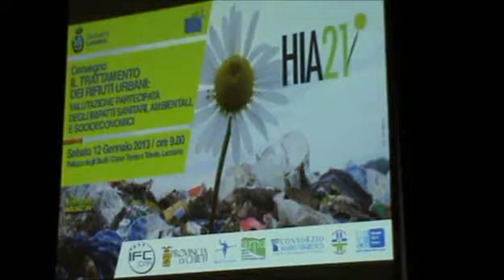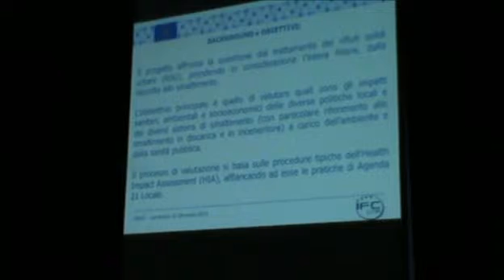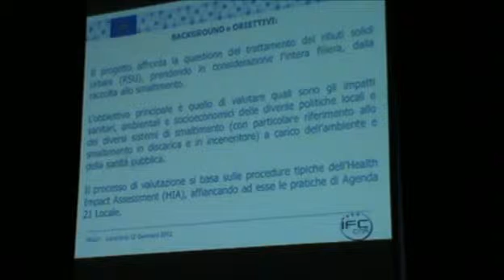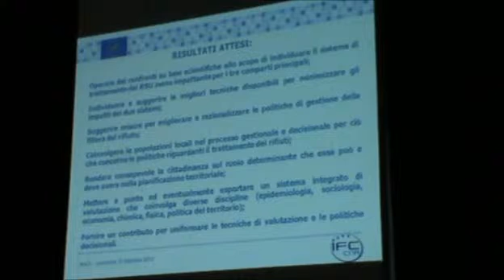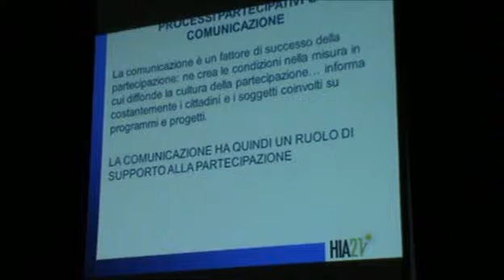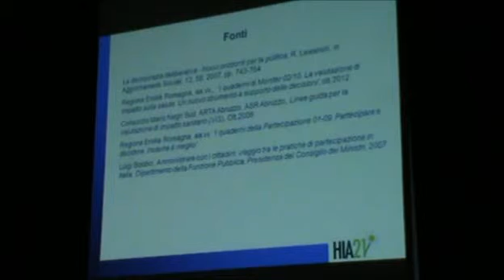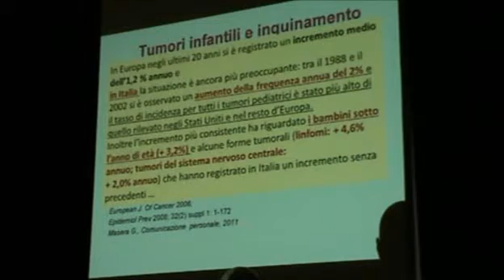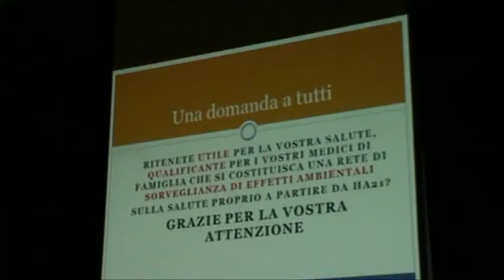Convegno IL TRATTAMENTO DEI RIFIUTI URBANI - Lanciano 12 Gennaio 2013 - Prima parte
Convegno IL TRATTAMENTO DEI RIFIUTI URBANI: VALUTAZIONE PARTECIPATA DEGLI IMPATTI SANITARI, AMBIENTALI E SOCIOECONOMICI - Lanciano 12 Gennaio 2013 ore 9.00 Palazzo degli Studi - Corso Trento e Trieste

Il convegno rappresenta una fase del progetto HIA21, cofinanziato dalla UE, finalizzato a consentire una valutazione degli effetti su salute, ambiente, società ed economia locale delle principali tipologie di impianto di smaltimento rifiuti oggi utilizzate.

Il progetto consiste in valutazioni integrate dell'impatto ambientale, sanitario e socioeconomico (VIS o HIA, Health Impact Assessment) di due differenti sistemi di gestione dei rifiuti: un impianto di incenerimento (San Zeno in provincia di Arezzo) e di una discarica (Lanciano); si utilizzano in questo percorso la partecipazione dei cittadini delle due aree interessate, supportando allo stesso tempo chi deve prendere decisioni in proposito ad effettuare la scelta migliore tra le alternative possibili per future iniziative e per individuare miglioramenti nelle modalità gestionali in essere.